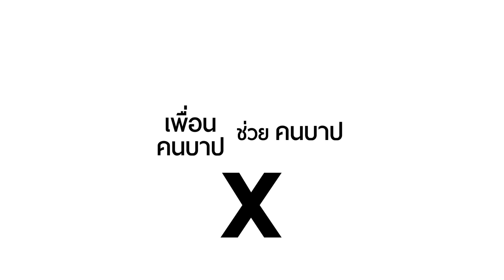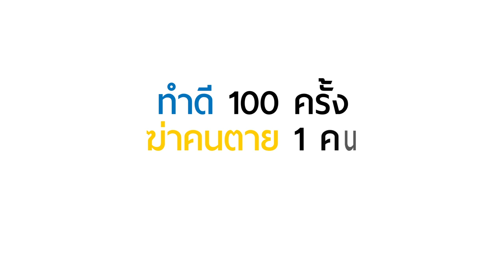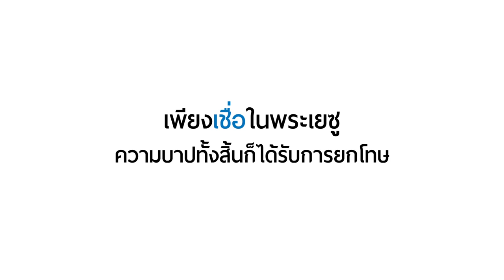รู้จักพระเจ้า - พระเจ้าเกี่ยวข้องกับเราอย่างไร